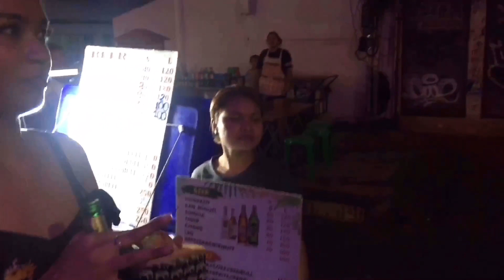Thai Vlog~ Ayutthaya Province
will be uploading tips on how to ravel Thailand with limited budget :)